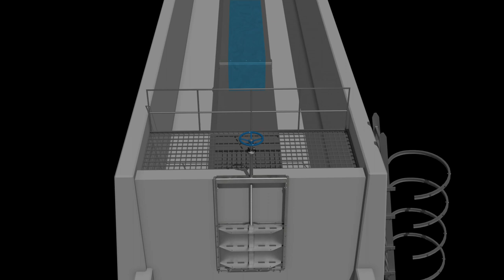Orbinox Stainless MU Sluice Gate Animation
This animation illustrates Orbinox unique self cleaning guide frame.